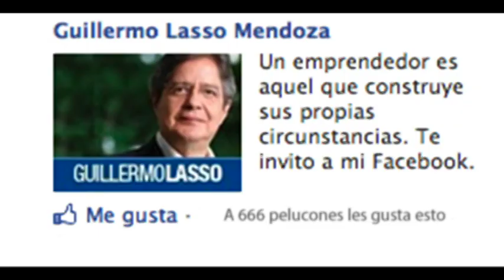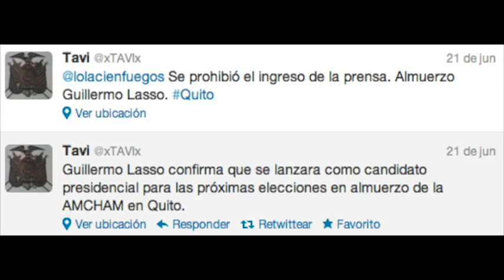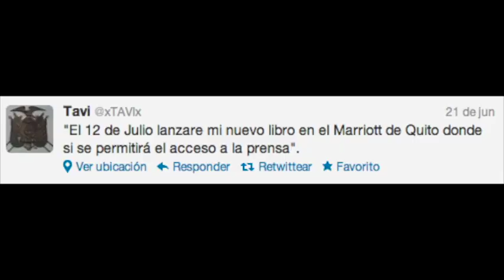Kulonymous 11. Con el Guillermo Lasso al cuello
Utilizando las técnicas del ex-inteligente de Inteligencia, el iluminado Coronel Mario Pazmiño, Kulonymous utilizó información encontrada en twitter para revelar las intenciones presidenciales del Wikilikeado banquero desestabilizador Guillermo Lasso. Aquí sus perlas.